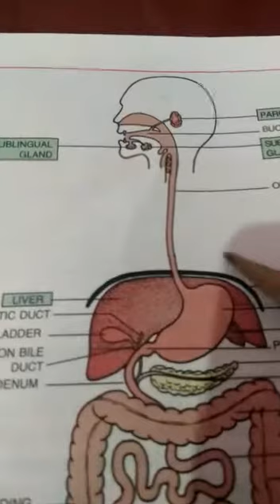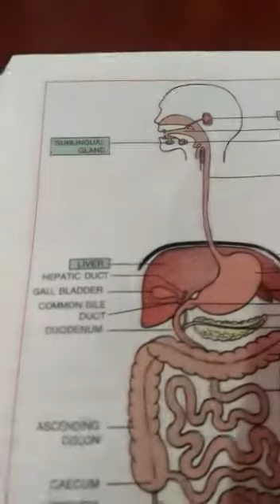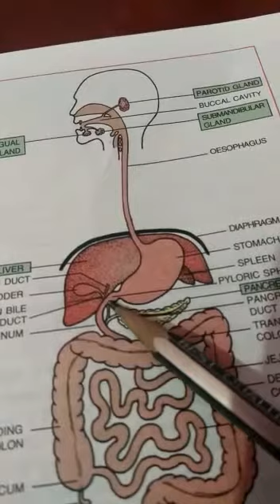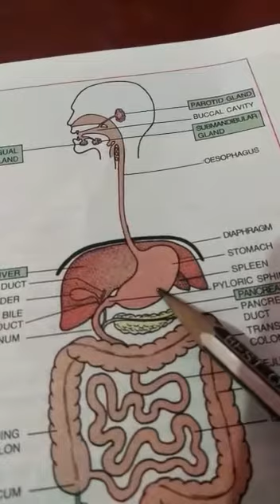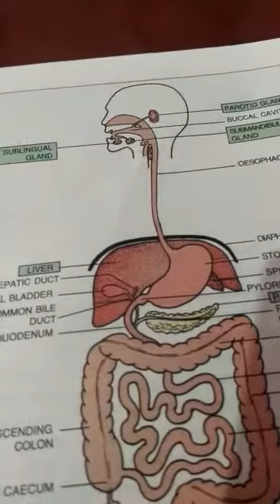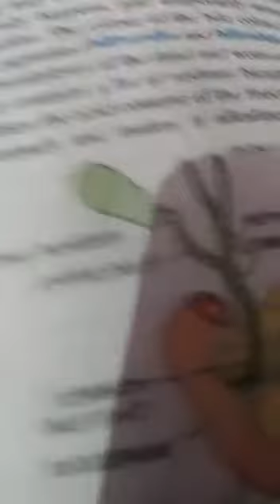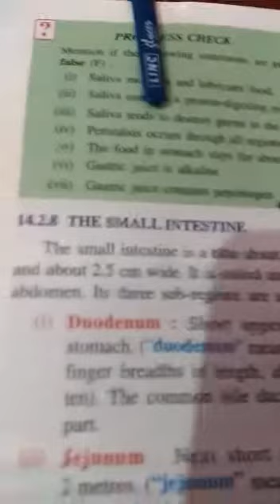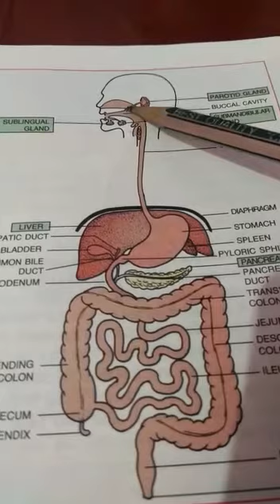Nutrition in animal part-2(class-VII)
Video from subodhkumar1992. sk@gmail